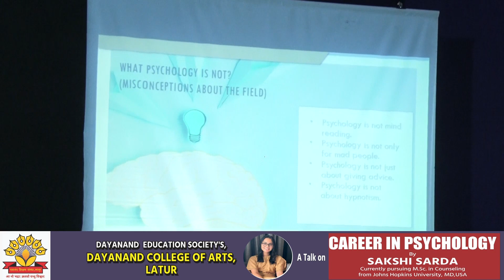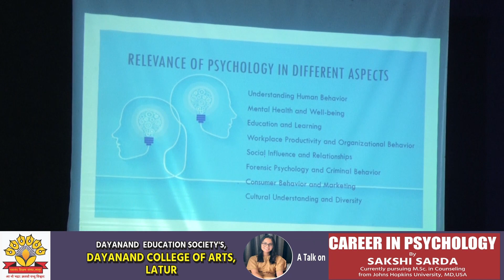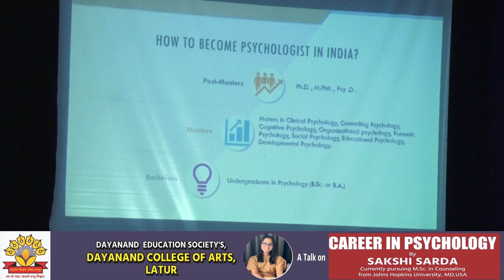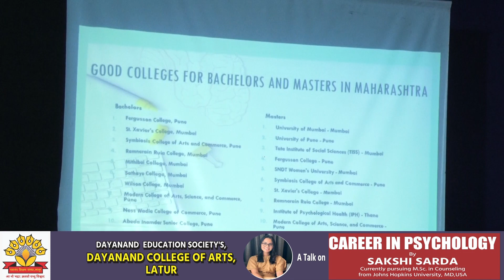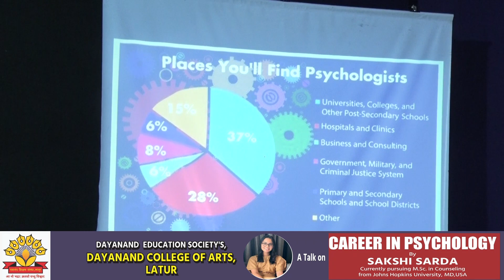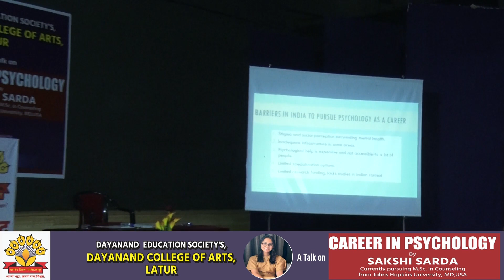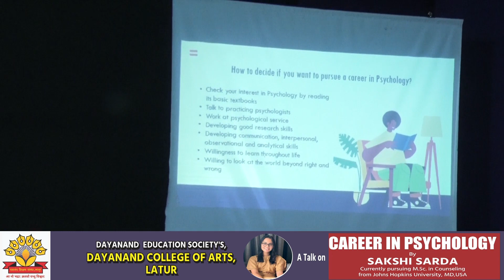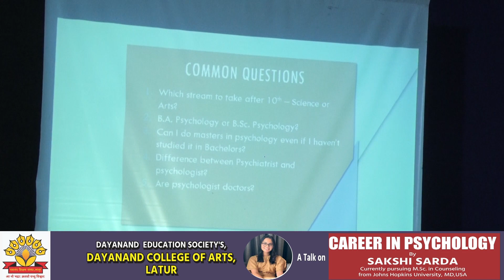Dayanand College Of Arts, Latur I Talk On Career In Psychology By Sakshi Sarada